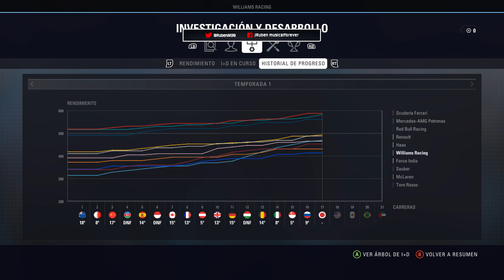CARRERA RUBENTÁSTICA - F1 2018 MODO TRAYECTORIA #16 (Williams)